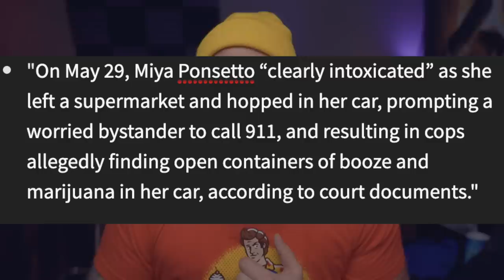Entitled Daddy's Girls Is WORSE Than I Thought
"We can't be defined by once mistake" says the Soho Karen. but what about if it's like a million mistakes? This girl sucks.